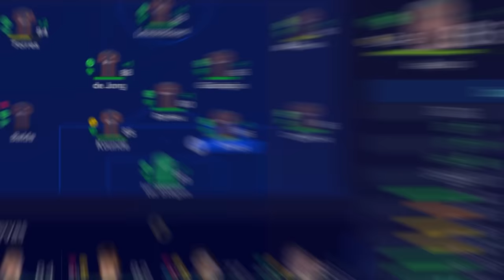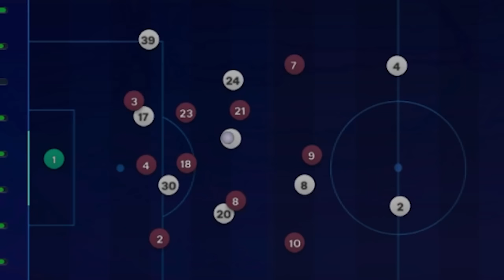A CADA GOL MESSI FICA MAIS NOVO!!! EA SPORTS FC 24